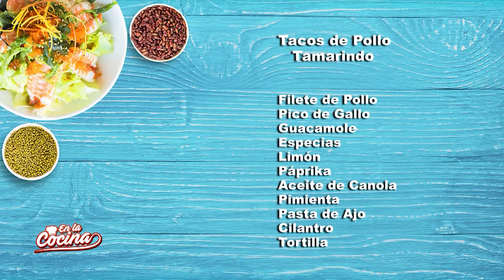En la Cocina 24 de Agosto 2017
Programa completo de En la Cocina, que se emitió por tu canal Telecafé el 24 de Agosto de 2017.